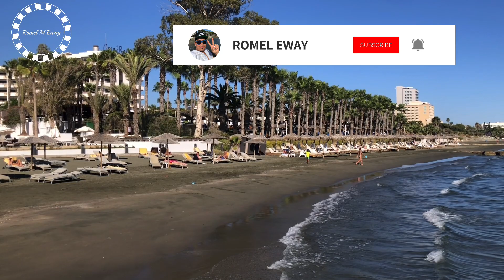WHY YOU NEED TO VISIT GRANDRESORT HOTEL 5***** ELIAS BEACH HOTEL 4****